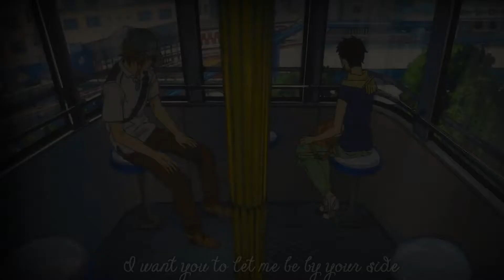I want to be by your side